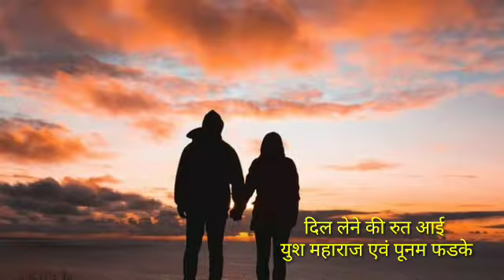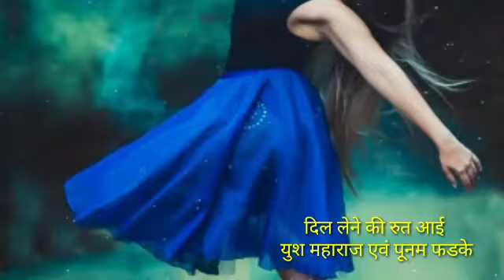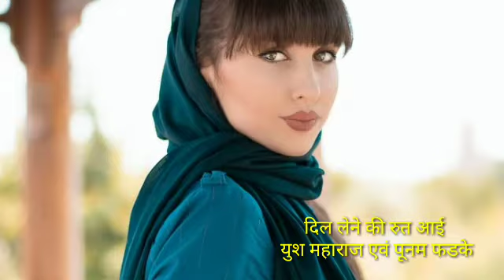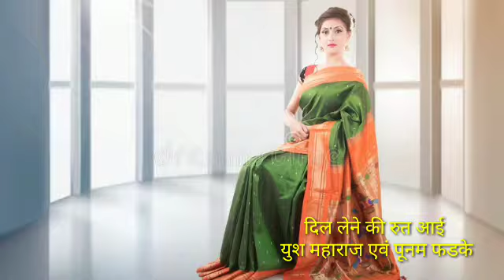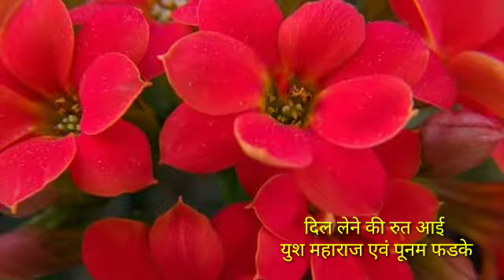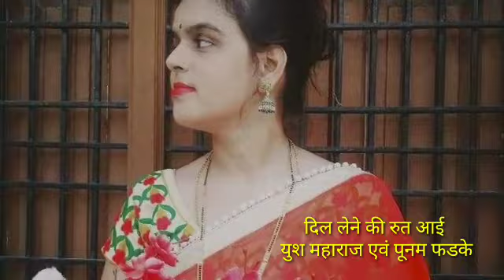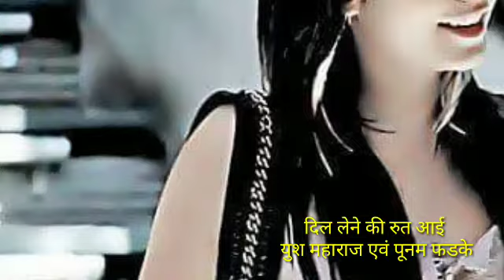lene ki rut aayi -voice Yush maharaj and Poonam phadake/Yush maharaj